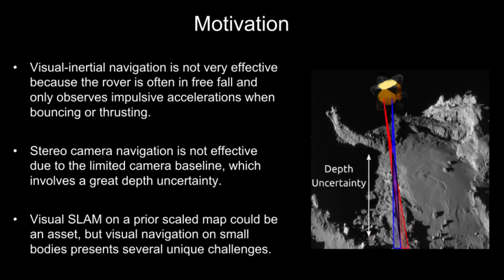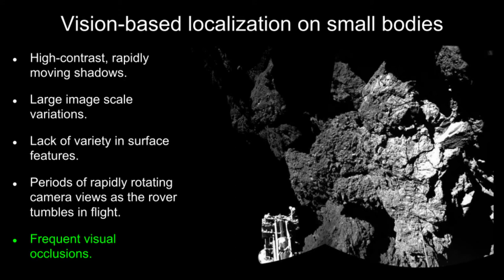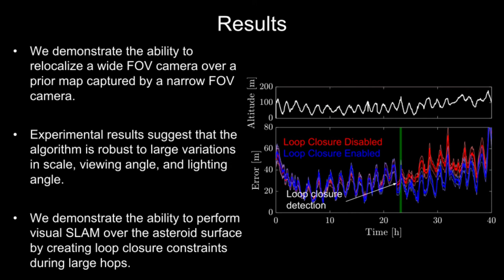Robust Visual Localization for Hopping Rovers on Small Bodies (ICRA 2018 Video Pitch)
We present a collaborative visual localization method for rovers designed to hop and tumble across the surface of small Solar System bodies, such as comets and asteroids. In a two-phase approach, an orbiting primary spacecraft first maps the surface of a body by capturing images from various poses and illumination angles; these images are processed to create a prior map of 3D landmarks. In the second phase, a hopping rover is deployed to the surface where it uses a
camera to relocalize to the prior map and to perform onboard visual simultaneous localization and mapping (SLAM).

Video Pitch shown at ICRA 2018

The research shown in this video was carried out by the Jet Propulsion Laboratory, California Institute of Technology, under a contract with the National Aeronautics and Space Administration.

15 September 2017

CL#16-6165 cleared for U.S. and foreign release.